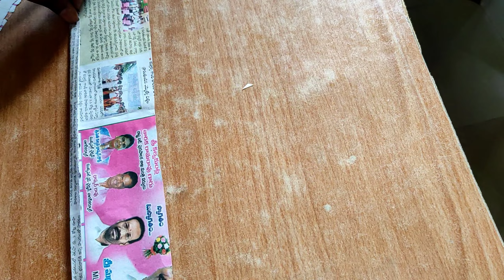paperarts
recyling పేపర్ తో wall decors  తయారు చేయడం ఎలా అనేది ఏ వీడియో లో చూపించడం జరిగింది